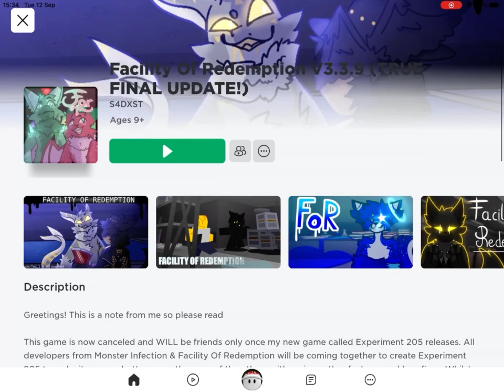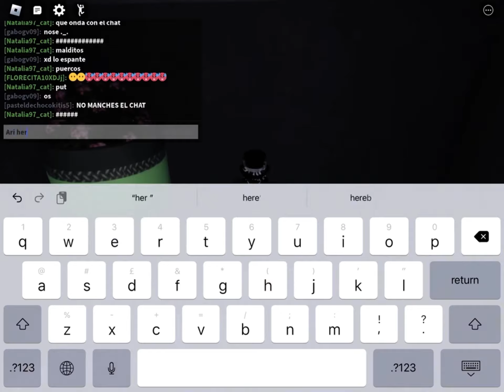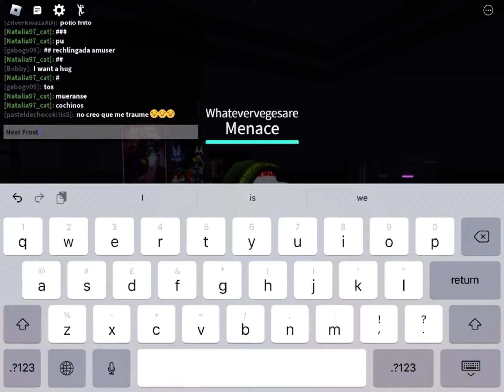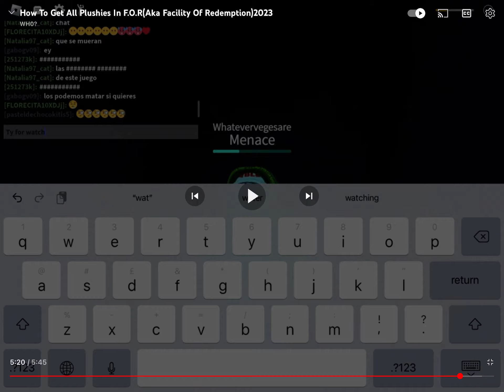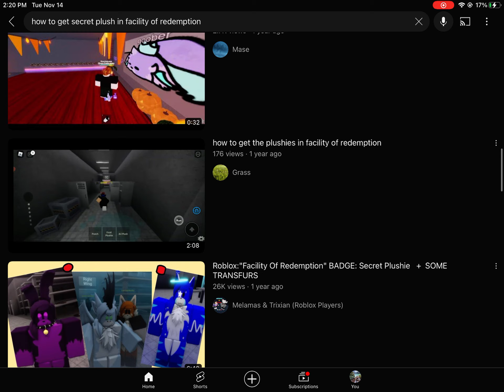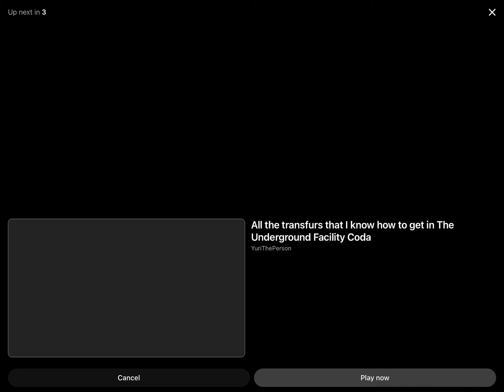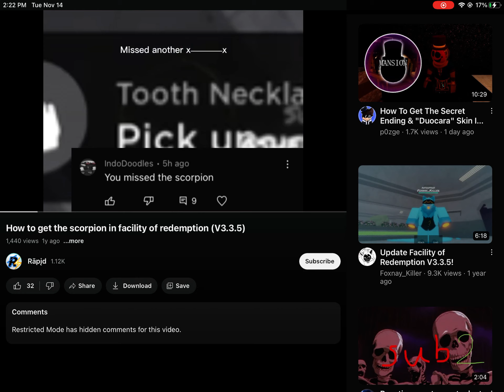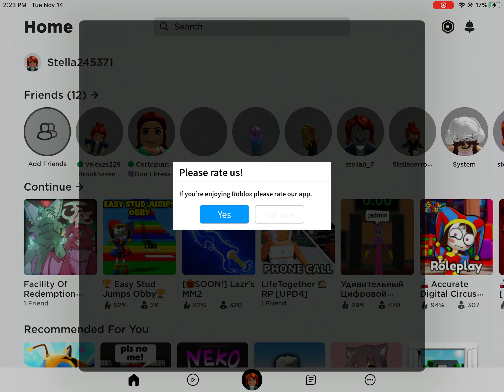Lol I’m not good at this